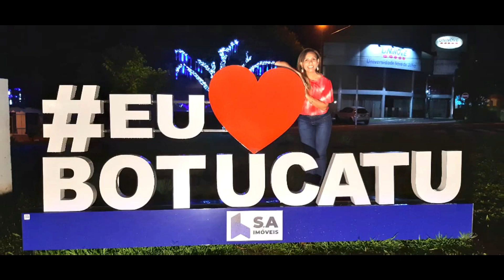CATEDRAL METROPOLITANA BASÍLICA SANT´ANA - BOTUCATU SP....01/JAN/2020.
Linda noite em BOTUCATU - SP 01/JAN/2020.
CATEDRAL METROLITANA BASÍLICA SANT´ANA ...

AGUARDEM NOVOS VIDEOS.